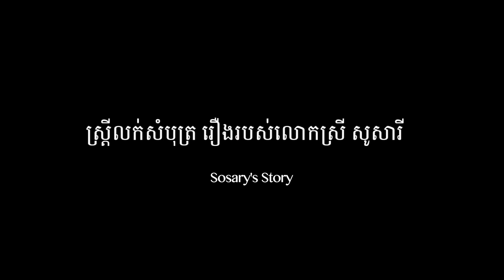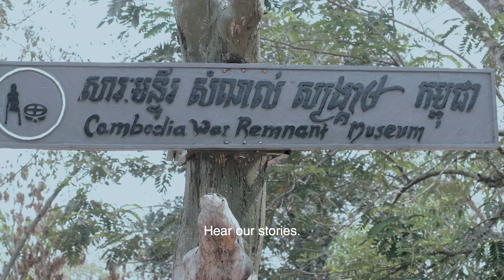TICKET LADY MASTER